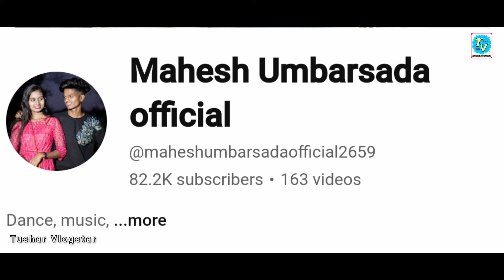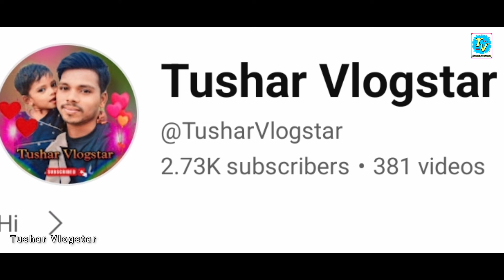Mahesh Umbarsada Biography | महेश उंबरसाडा जीवन कहानी | पालघरचा हिरो कसा बनला | 2024 | गाव, लग्न 😎😍😜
●keywords search●

mahesh umbarsada

mahesh umbarsada biography

mahesh umbaesada new songs

nitesh bundhe

darshana zirva

roshan ravte

sanjana ravte

kajal ravte

gavthi song

biography

aadivasi kalakar

singer

palghar new song

actors

adivasi song

comedy

roshan rawat

roshan ravte biography

roshan ravte new song

pora mana mila ijo song

luyesh hadal new song

rk king new song

sakshi dongre

yatin vadhan

kiran vartha

dalvi music

mayuri music

shantaram wagh

aishwarya han

hemant madha

rajesh masmare

sarika pachalkar

darshana zirva official

nainita kakra

shiva dighe

dalvi music

bablu patil

luyesh hadal

pooja bhandari

vishnu khurade

ajju jadhav

sarika pachalkar

deepa kurada

jagdish patil

satish vishe

tarpa song

janam vartha song

anand vartha

mahesh belkar

mahesh belkar new video

tejsvani dhodi

shegtachi palvi

mayuri music

prathamesh kadam new song

vaishnavi padekar

vishal brothers

ye pori yeshil ka bajari

karandil pikel karand full song

teju patkar

rutika patkar

pora phone to nay kelas

mr aibaba

gavthi comedy

prakash padwale

gavathi song

roshan ravte song

roshan rawat new song

gavthi new song 2022

talyat pani dul full song

saraswati satvi

rutika patkar

teju patkar

gavthi geet

marathi geet

gavathi song

gavthi song new

talyat pani dul

roshan rawate

prakash padwale new song

vaishnavi padekar

rutika patkar

ramesh kachare

adivasi song

full song

video song

mr alibaba comedy video

gavthi comedy video

tarpa song 2022

new tarpa

rajesh masmare

●support channel●